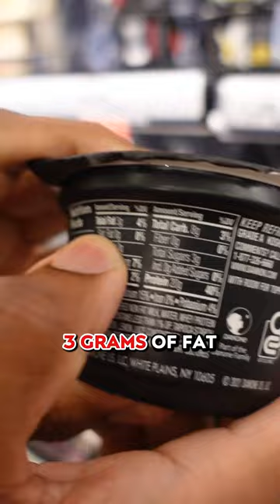Here are the BEST Yogurts to Get RIPPED